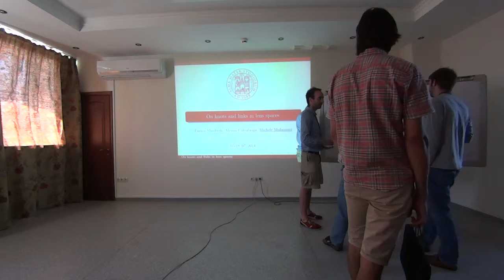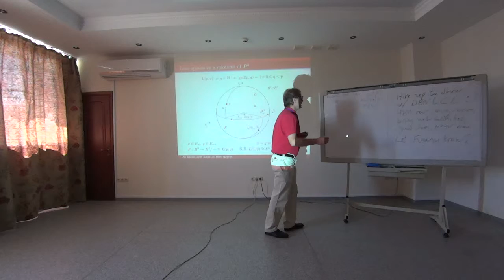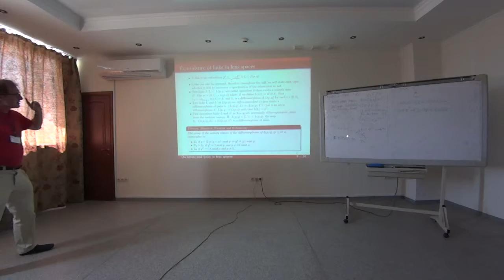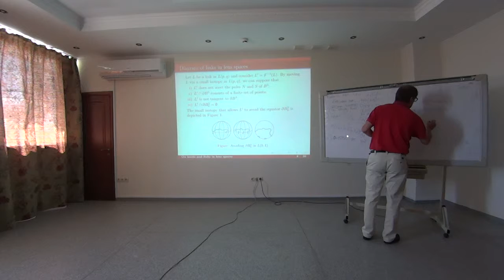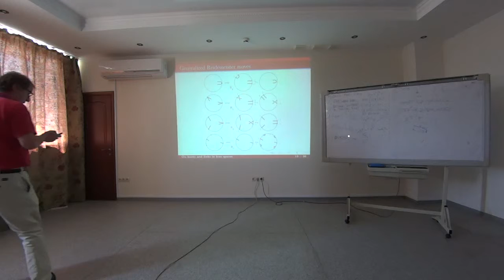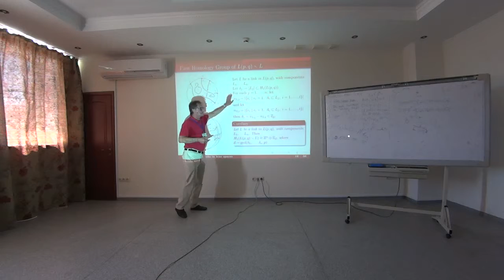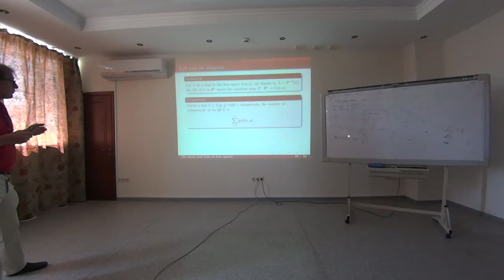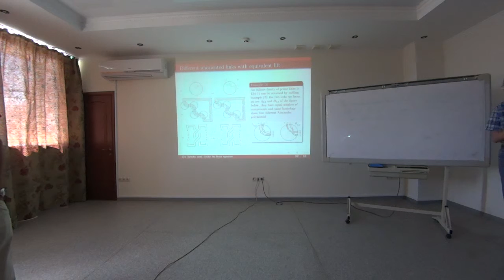M. Mulazzani, On knots and links in lens spaces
05 - 18 July 2014, Bannoe, Magnitogorsk, Russia: International Conference "Quantum topology".